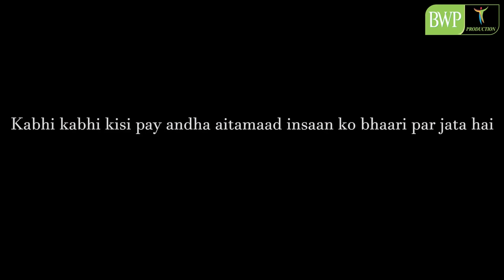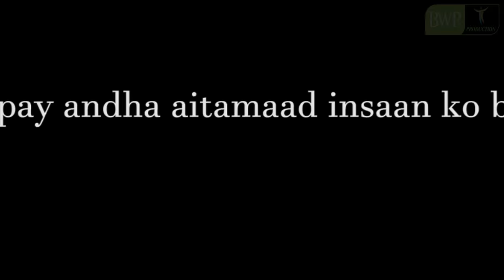Gold Digger | Reality based Film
Dekhy larki ny larky ko kasy dhoka diya or phr haqeeqat kasy samny ai..

Vlog Channel

Snap Chat
Shehroz_Ashraf7